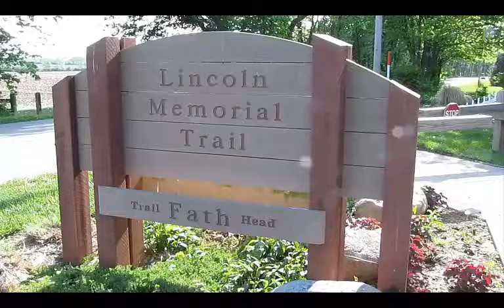New Durham Estates - Clayton Wakarusa 7616-687 THE FUSION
New Durham Estates
Clayton Wakarusa
The FUSION 7616-687
3 Bedroom / 2 Bathroom
1,165 SQFT